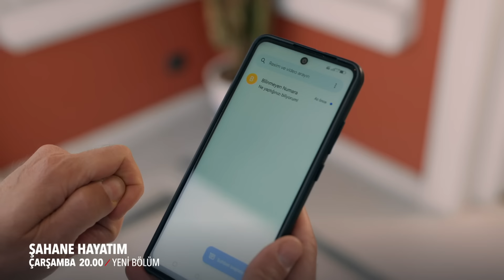Şahane Hayatım 21. Bölüm 1. Fragmanı | "Ne Yaptığınızı Biliyorum"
KÜNYE
YAPIM: AY YAPIM
YAPIMCI: KEREM ÇATAY
ÖZGÜN HİKAYE: MERİÇ ACEMİ
SENARYO DANIŞMANI: YILMAZ ŞAHİN
SENARYO: ÇAĞLA KIZILELMA
YÖNETMEN: ÇAĞRI BAYRAK